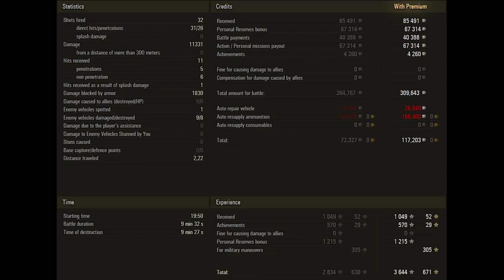Vz. 55 Lemon Late 8 Kills 11,3 K Damage World of Tanks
Czechoslovakia heavy tank Vz. 55 8 kills 11,3 k damage.